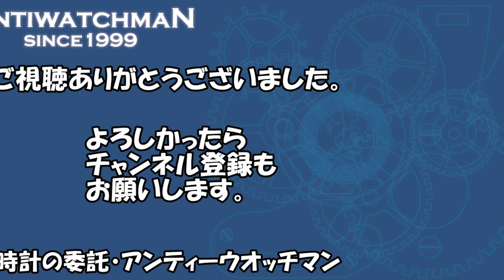おすすめアンティーク時計4本 #090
オメガ レディーマチック 9K金無垢(ケース&ブレスレット) 自動巻き Cal.661 レディース・O-7624

オメガの金無垢レディースウォッチです。ケースは上品な9K金無垢です。デザイン性の高い5連ブレスレットも9K金無垢です。こちらも上品な仕上がりです。各部には金無垢の刻印であるホールマークが刻まれています。文字盤は植字のバーインデックスを採用した落ち着いた雰囲気があります。ブラックの針が良いアクセントになっています。金無垢のアンティークウォッチらしい上品な雰囲気があります。

ブローバ 10KGF 美品 ブレスレット 手巻き レディース・HA-5198

ブローバの綺麗なレディースウォッチです。ケースは綺麗な10KGF金張りです。ベゼルにヘはアライン加工を施しており、派手さを抑えた上品な仕上がりです。リュウズに社名「B」の刻印が見られます。文字盤はライトブルーとグレーの二色のインデックスを取り入れ、とてもスタイリッシュなデザインです。現代にはないアンティークらしい雰囲気を楽しめます

オメガ レディマチック GF・O-7621

1950年代製造　17石自動巻
コロンとかわいいレディマチックです。

オメガ K14無垢 2針ボーイズ スクエアダイアル・O-7620

1950年代製造　17石手巻き
K14無垢ケースです。どちらかと言うと女性向けです。